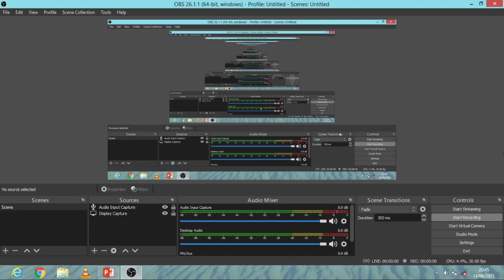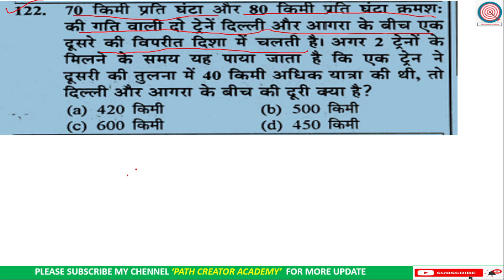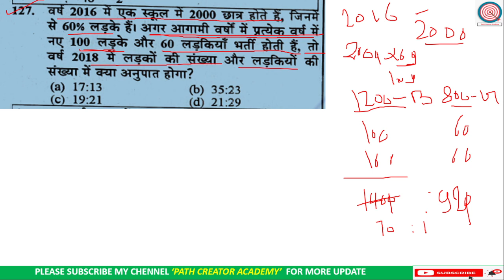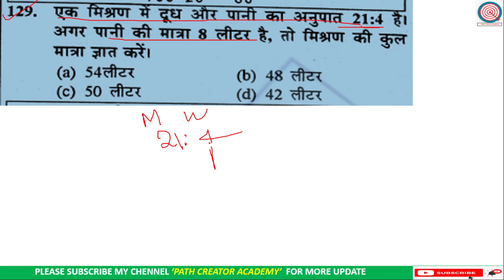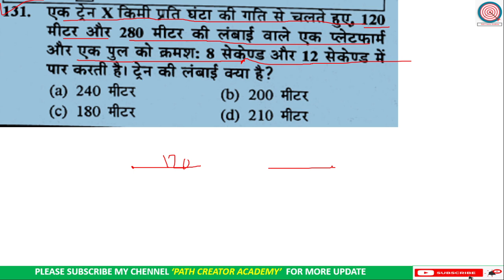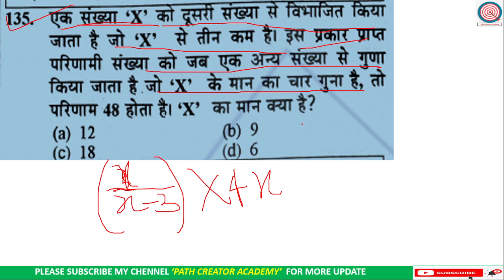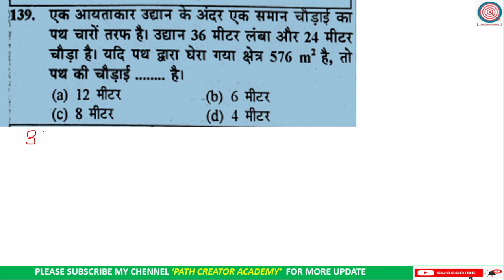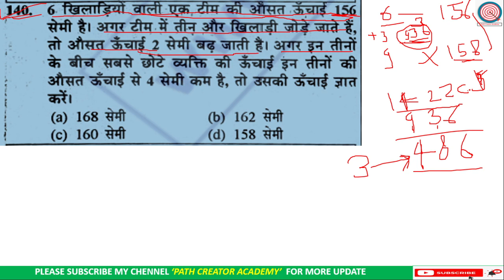PART-2A UP SI MATH || PYQ's 2017 || UP Sub Inspector || Old PAPER's गणित के प्रश्न - उ. प्र. दरोगा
उत्तर प्रदेश सब-इंस्पेक्टर की परीक्षा जो 2017 में हुई थी,  में पूंछे गये Math (संख्यात्मक एवं मानसिक योग्यता परीक्षा) के पुराने प्रश्न पत्रों  के सभी 27 शिफ्टों के उत्तर with Detail explanation के साथ.

👉 In this video we will discuss the MATH PYQ's 2017 UP SI  Video contain 40 Qus. which cover 100 marks in the exam.

Let​​​​​​​​​​​​’s Creak Together.

✤UP Sub-Inspector✤ 400 Marks

➤ Hindi 100 Marks (40 Qus.)
➤ Moolvidhi/Constitution/GS   ---                          100 Marks (40 Qus.)
➤ Reasoning - 100 Marks(40 Qus.)
➤ Math 100 Marks(40 Qus.)